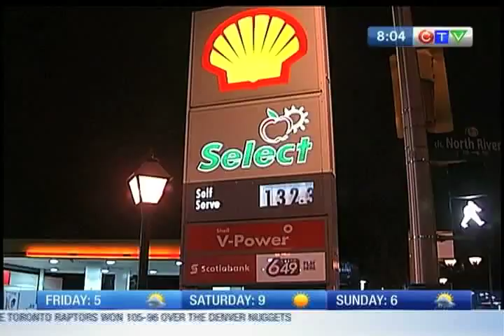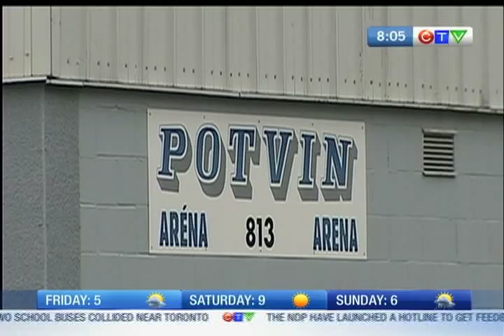March 29 Newscast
CTV Morning Live's Annette Goerner has the news headlines for March 29, 2012.